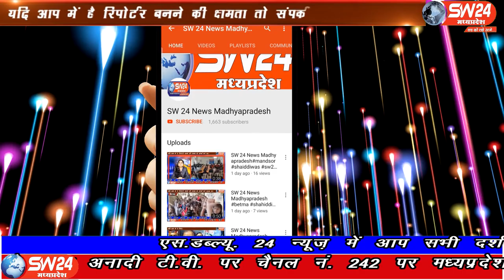SW 24 News Madhyapradesh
बारिश के आते ही खरगोन जिले में नगर पालिका के निर्माण कार्यो की पोल खुलने लगी है इस बात से नाराज क्षेत्रवासी सड़को पर उतरे और मिडिया को बुलाकर आपबीती सुनाई। खरगोन से अजय तिवारी की रिपोर्ट